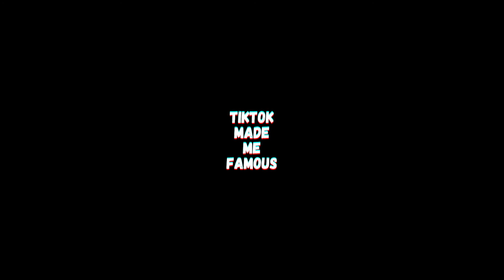MAX - Gibberish (ft. Hoodie Allen) - Musician's Reaction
Send me something:
Jacob Restituto

My Gear:
- Recording -